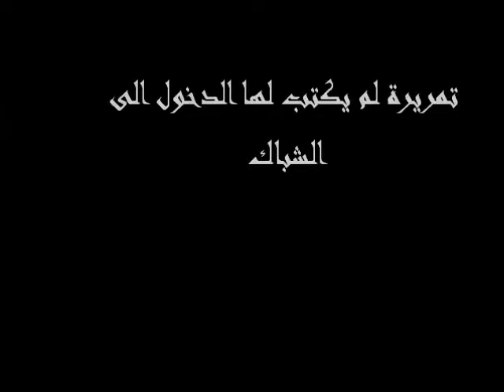الطاهر لخلج الممرر الذهبي Tahar El khalej passeur en Or